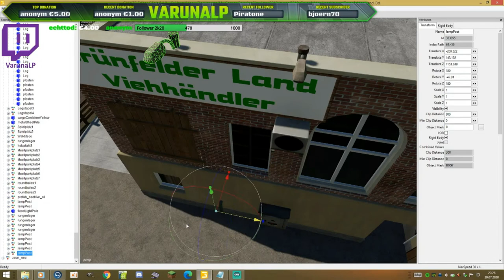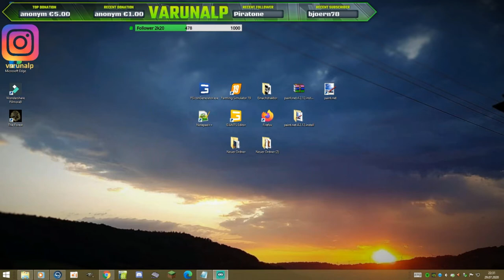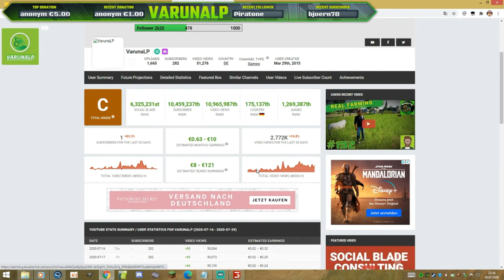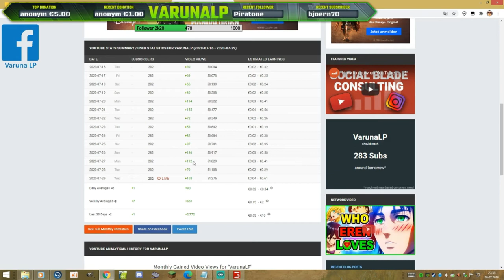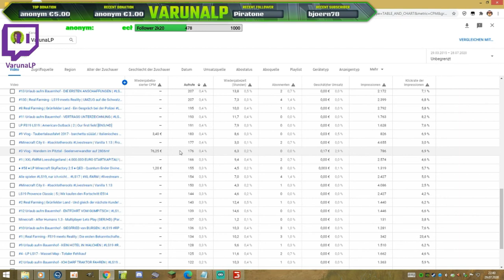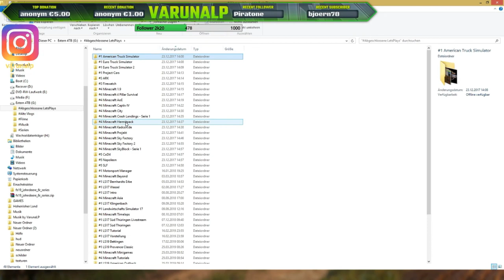Was verdienst du mit der GFL / Youtube? REALTALK - Twitch Stream Highlight Ep.1 / 29.07.2020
Hey Leute,

nach dem sehr unterhaltsamen Stream gestern auf Twitch, habe ich mich dazu entschlossen ein Highlight Video zusammen zuschneiden!
Realtalk über (nicht vorhandene) Einnahmen auf Youtube und keinen Gewinn durch das Farming Simulator 19 Mapping-Projekt "Grünfelder Land"!

Viel Spass beim Ansehen und vielen Dank!
Euer VarunaLP